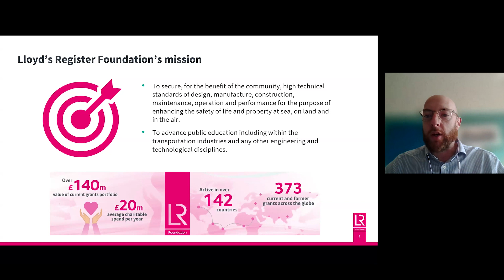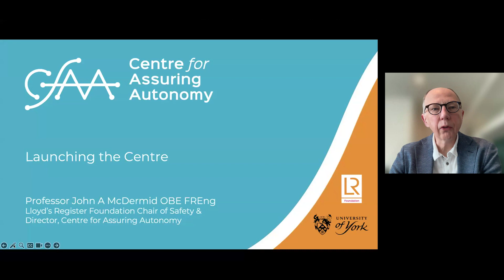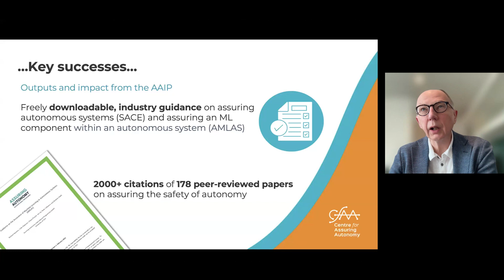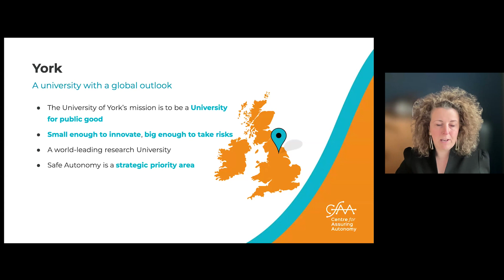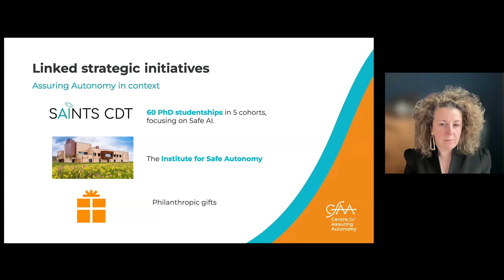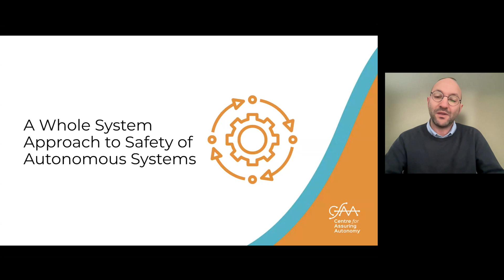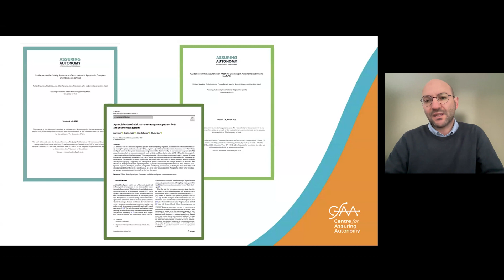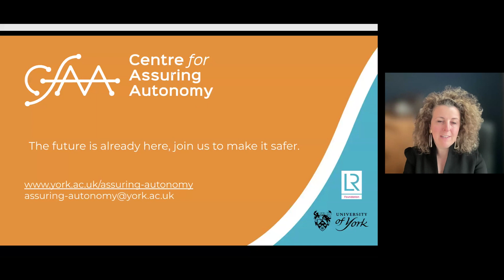Launching the Centre for Assuring Autonomy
Missed our launch webinar? Catch up on the recording and watch Centre Director Professor John McDermid, Research Director Professor Ibrahim Habli, and Director of Strategic Programmes, Dr Ana MacIntosh explain why the new Centre for Assuring Autonomy is needed, what we're setting out to achieve and how you can get involved.